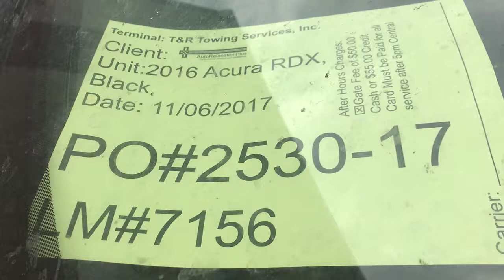PO#2530 17 ARP 11 06 2017